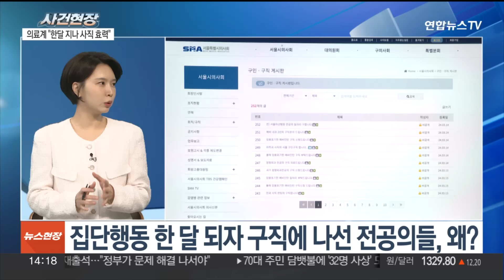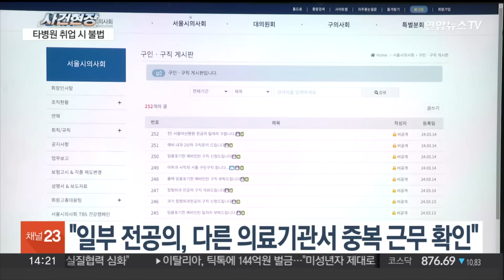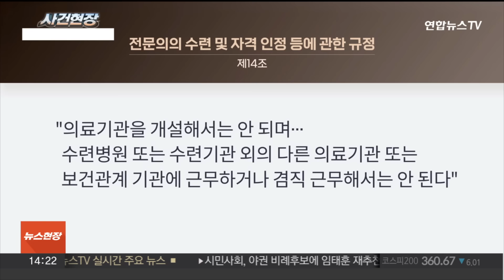[뉴스현장] '사직 집단행동' 한 달 되자 구직 나선 전공의들, 왜? / 연합뉴스TV (YonhapnewsTV)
[뉴스현장] '사직 집단행동' 한 달 되자 구직 나선 전공의들, 왜?
[출연 : 박주희 변호사]

전공의들의 집단사직 사태가 한 달째로 접어드는 가운데 구직에 나선 전공의들이 다수 파악됐습니다.

이에 정부는 사직서를 내고 의료현장을 떠난 전공의들에게 내린 '진료유지명령'이 여전히 유효하며 이를 어길시 처벌 대상이 된다고 경고했습니다.

한편 넷플릭스 '오징어 게임'에서 깐부 할아버지로 등장한 배우 오영수 씨가 강제추행 혐의로 재판에 넘겨졌는데요.

1심서 징역형 집행유예를 선고받았습니다.

박주희 변호사와 함께 자세히 짚어보겠습니다.

[질문 1] 전공의들의 집단사직 사태가 한 달째로 접어들면서 구직에 나선 의사들이 적지 않은 것으로 파악됐습니다. 서울시의사회가 만든 구직 게시판에는 "사직 후 구직" "일자리 부탁한다" 등 글들이 수백개 올라왔는데요. 하지만 아직 전공의들의 사직이 정식 수리되지 않은 시점이잖아요? 이런 상황에서 구직을 할 수 있는 겁니까?

[질문 2] 특히 최근 들어 이런 글과 현상들이 많아진 건, 전공의들이 반발하며 사직서를 제출한 지 한 달이 지났기 때문인데요.
의료계에선 사직서를 제출한 후 '한달' 후부터는 효력이 발생한다고 보고 있는 거잖아요? 이 '한달'이 의미하는 바는 무엇이고 실제로 한달이 지나면 사직 법적 효력이 발생 가능한건지 궁금합니다.

[질문 3] 하지만 정부는 재차 경고에 나섰습니다. "현재 진료유지명령이 내려진 상태이고, 명령이 유효하므로 모든 전공의는 진료를 유지할 의무가 있다"라고 밝힌건데요. 그러면서 "업무개시명령이 사직서 효력보다 우선"이라고 말했는데 사직서가 수리될 수 없다는 점을 강조한 것으로 보여요? 그렇다면 실제 의료법에 따르면, 사직의 효력을 어떻게 해석해야 하는 건가요?

[질문 4] 정부는 또 "현재 10명 이내의 전공의가 다른 의료기관에서 일하는 것"으로 파악됐다며 징계를 경고하기도 했습니다. 그렇다면 실제 취업으로 연결됐을 경우 전공의나, 취업 병원 등은 어떤 처벌을 받게 되나요?

[질문 5] 배우 오영수 씨가 재판에 넘겨진 게 약 1년 반 전이었죠. 당시 오징어게임의 깐부 할아버지로 워낙 인기를 끌고 있었기 때문에 대중들에게 더욱 충격을 안겼는데요. 먼저, 어떤 혐의로 재판에 넘겨진 건지부터 짚어볼까요?

[질문 6] 그리고 지난 2일 열린 결심공판에서 검찰이 징역 1년의 실형을 구형했습니다. 실형을 선고한 건 검찰 조사 결과, 강제추행 혐의가 인정이 된다는 뜻으로 해석될 수 있는 건가요?

[질문 7] 그런데 오영수 씨는 검찰 조사 때는 물론이고, 재판 과정에서도 줄곧 혐의를 부인하고 있습니다. 특히 증거가 매우 부족하다며, 무죄를 주장해 왔어요?

[질문 8] 하지만 이런 오 씨 측의 무죄 주장이 되레 반성을 하지 않는 태도로 비춰질 가능성도 있어 보이는데 이번 판결에서 가장 핵심 쟁점이 될 건 뭐라고 보시나요?

[질문 9] 저희가 어제도 공탁금 문제를 잠깐 다뤘는데요. 오늘도 이 문제를 짚어봐야겠습니다. 음주 사고를 내 프로축구 선수로 활동하던 유연수 선수의 꿈을 앗아간, 30대 음주 운전자의 행보가 논란입니다. 먼저, 이 음주운전 사고 내용부터 짚어주시죠.

[질문 10] 그런데 그 30대 음주 운전자가 2심을 받는 중에 공탁금을 낸 것으로 알려졌는데요. 이 공탁금이 논란입니다. 판사 조차 질타를 했다고 하는데요. 어제도 짚었습니다만, 이 공탁금이 뭐고 또 판사는 왜 질타를 했는지 짚어주시죠.

[질문 11] 재판부는 다음달 결심 공판을 열 예정인데요. 피고인이 낸 공탁금이 되레 처벌 수위를 더 높일 가능성도 있을까요?